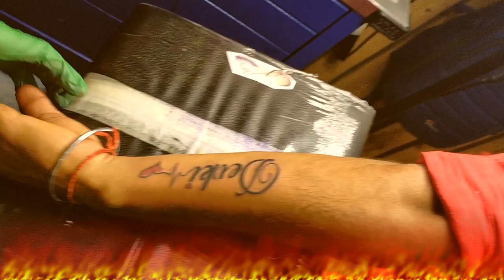Its a my tattoo | artist by Ganesh | The Mustache Tattoo Studio | Koparkhairne | Mumbai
Its a my tattoo artist by Ganesh The Mustache Tattoo Studio Koparkhairne Mumbai. thank you